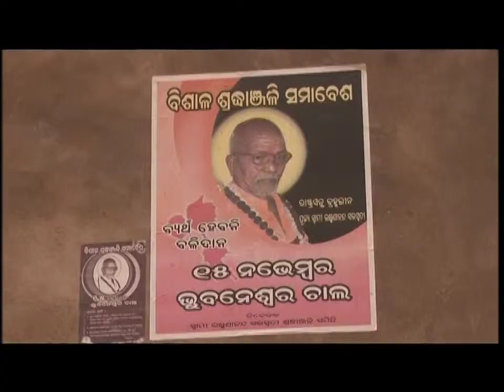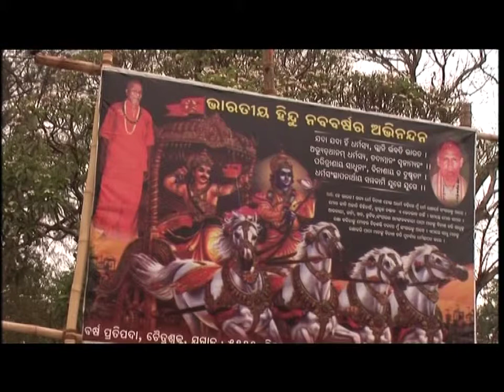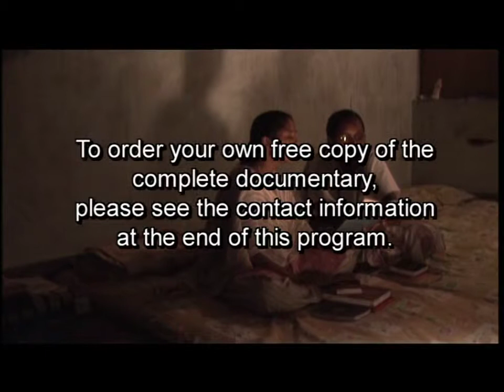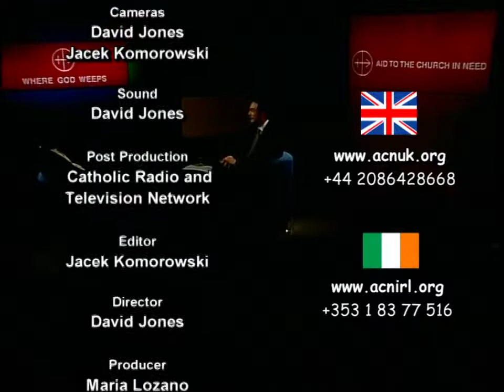297 - How to See the Face of God Amid Suffering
Guest: Archbishop John Barwa of Orissa State

Orissa, although a beautiful region of untouched forests, plains and mountains is also one of India’s most underdeveloped states. 40% of the population is made up of Tribals and Dalits (the so-called untouchables). The archdiocese of Cuttack includes the district of Kandhamal, the scene of a series of brutal attacks against Christians that took place in August 2008 which saw more than 100 killed and 50,000 displaced and over 4000 homes burnt. The niece of the Archbishop was a victim of the attacks. Archbishop John Barwa of Orissa State tells the story and the situation of Catholics living in fear still today.
Duration: 28'30"
Date of Production: 2012

WGW
India